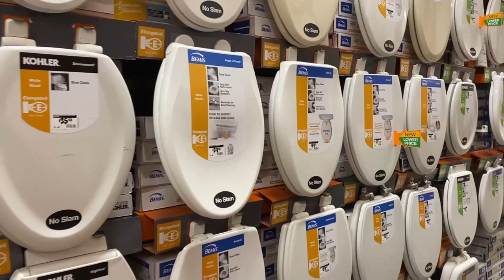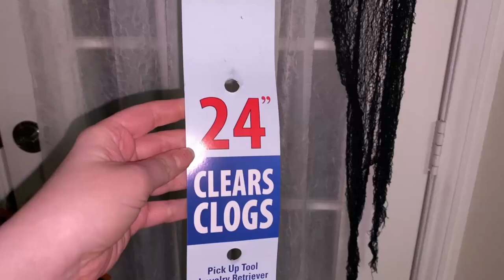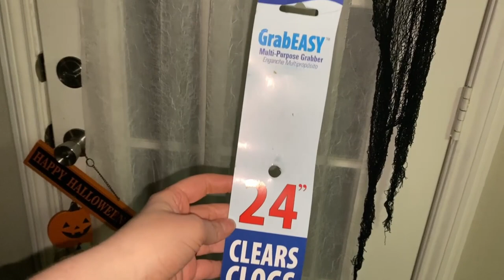Did You Put Something In The Potty? | DITL of a Stay At Home Mom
David came up to me the other day and told me that the toilet wasn't flushing.  I asked James a couple of times if he flushed something down the potty.  The last time I asked he said, " I've already told you I haven't."  Then he stopped and asked, "If I tell you will you get mad?"  He ended up telling me that he flushed something from his training potty down the toilet.  Oh the life of raising a little boy.  It's never boring.